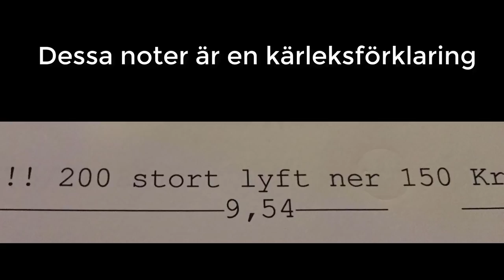Lyft SS1 Mälarrallyt 2018